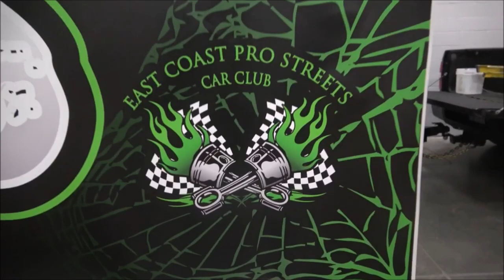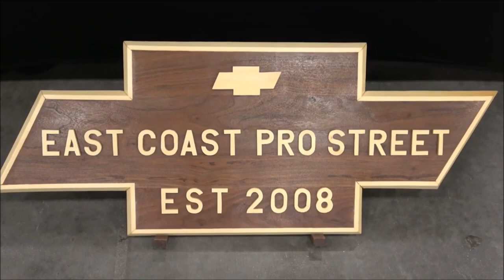Best of Hot Rod Classic and Muscle Cars Dreamgoatinc Classic Compilation Video XV